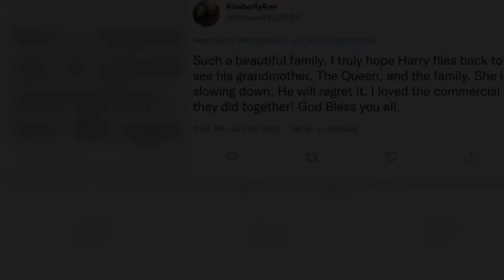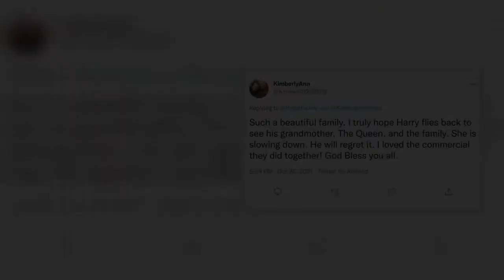‘He will regret it!’ Prince Harry urged to return to UK to see Queen as health fears soar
Following the Queen's recently night in hospital for precautionary measures and the announcement she won't attend the COP26 conference in Glasgow, there are mounting fears for her health among members of the British public. Prince Harry is known to be extremely fond of his grandmother but hasn't seen much of her since relocating to the US with his wife Meghan Markle last year. At 95 years old, the Queen is the longest-serving monarch in British history and while her recent health scare is a stark reminder of her advancing age the Palace has been keen to reassure the public that she remains well and in good spirits. Taking to Twitter following news of the Queen's Cop26 cancellation, fans urg  ...